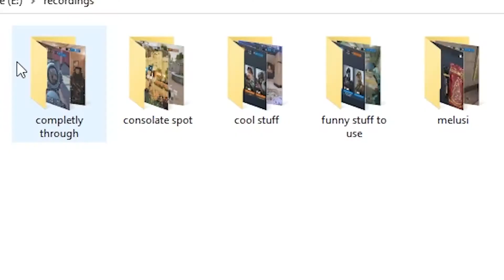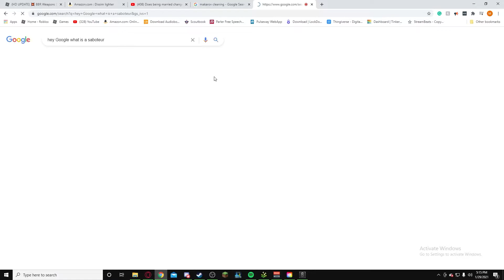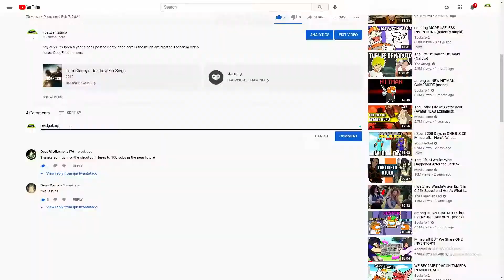When You're Low-Key The Best At Siege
hey guys, the Road to S.i is on its final stretch being week 5/5 so in celebration and trying to ride the hype train. Enjoy